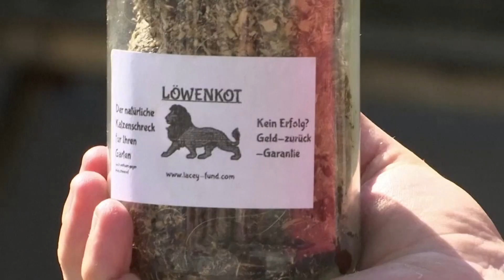Long-distance swimmer gets close-up look at pod of orcas | Bright side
Debbie Collingwood and two of her friends had a whale of an experience in B.C. waters as the trio nervously watched a group of orcas move closer and closer. Here's a roundup of that story and other good news, on Monday, August 10.